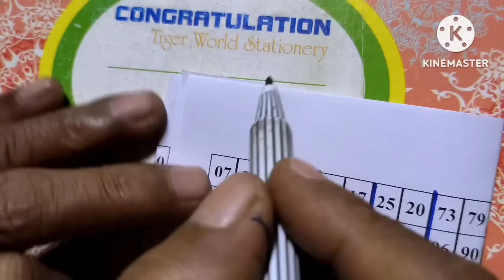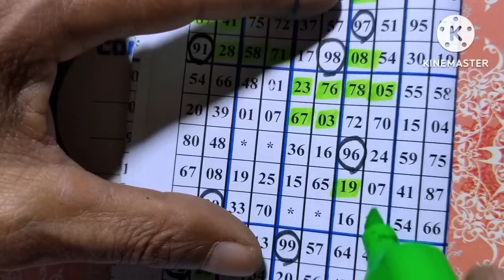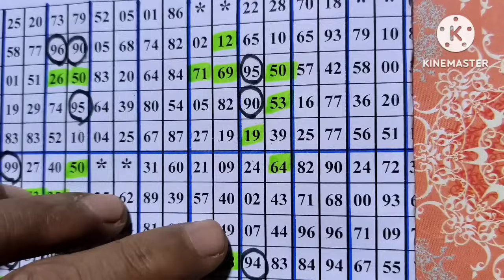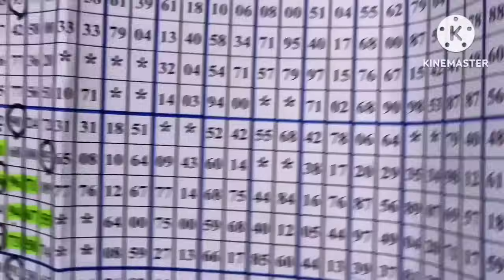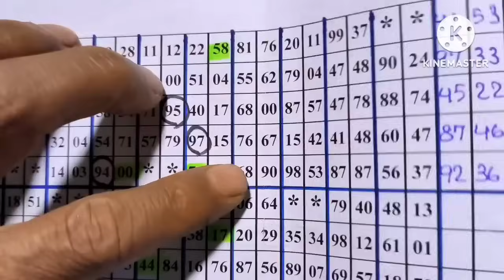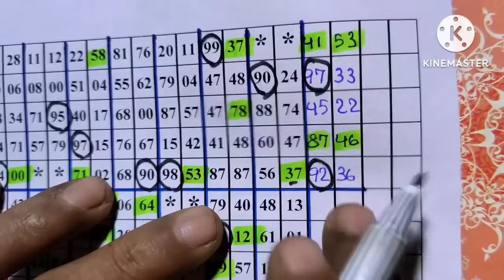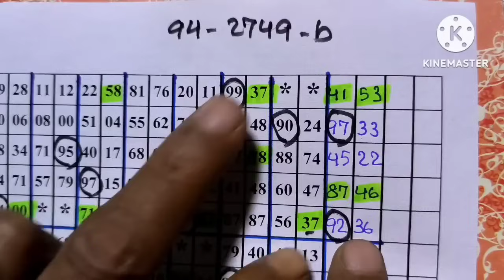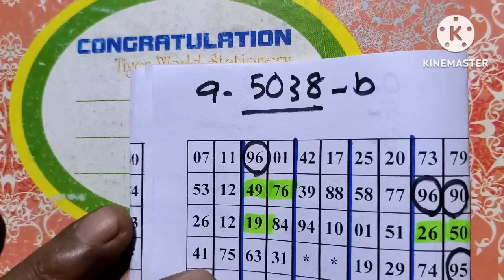2d 15.1.2024 ပျက်ပင် လုံးဝ လုံးဝမရှိတဲ့ တစ်သက်တာ ဘရိတ်ပုံသေနည်း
အားလုံးမင်္ဂလာပါ
2dတွက်နည်းများ